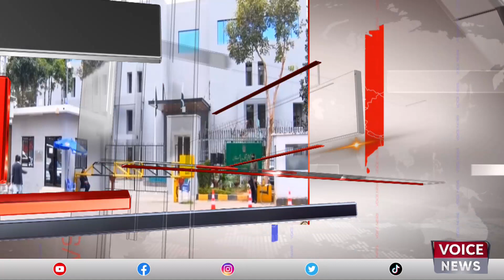PTI Backed Sunni Ittehad Councils Request For Reserved Seats Rejected | Voice News